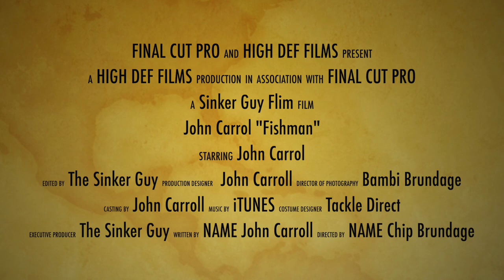Surf fishing Mayport Military Base For Pompano and Black Drum! Surf Fishing Jacksonville Florida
Surf fishing Mayport Military Base For Pompano and Black Drum!  Surf Fishing Jacksonville Florida.   John Carroll (Retired Navy) asked me to go surf at Mayport Military Base to Surf Fish for pompano and black drum.  John Carroll caught black drum and I caught pompano.  Surf Fishing Mayport is always fun when the drum are running.  Pompano have been on Fire there also.